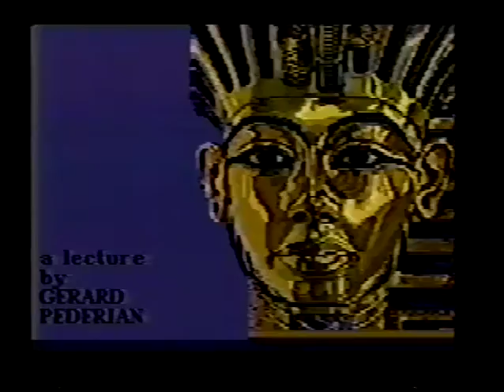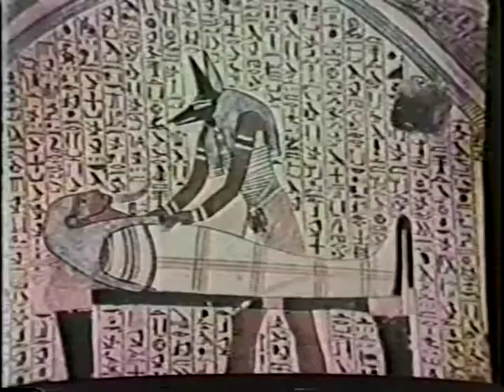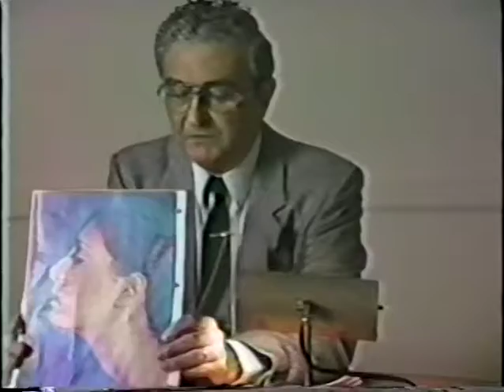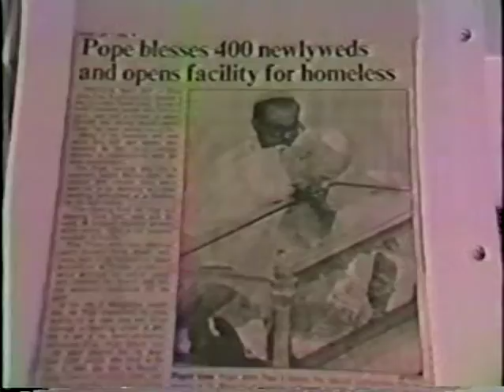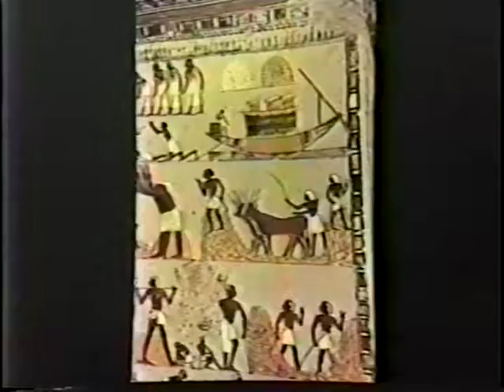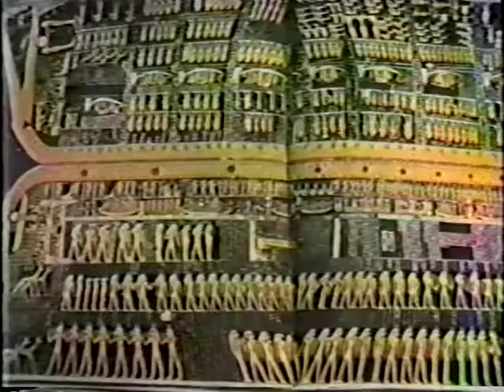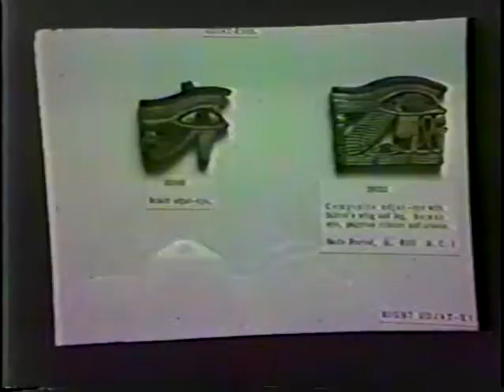Mummification In Ancient Egypt